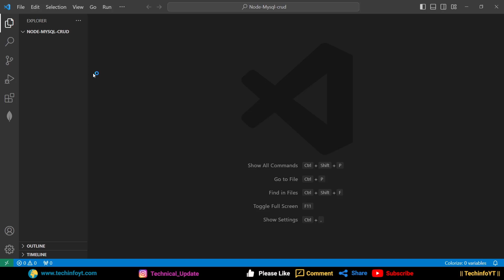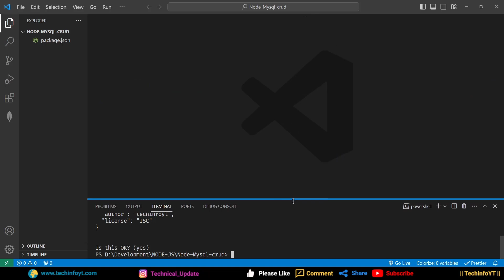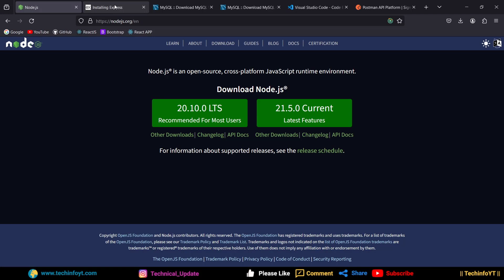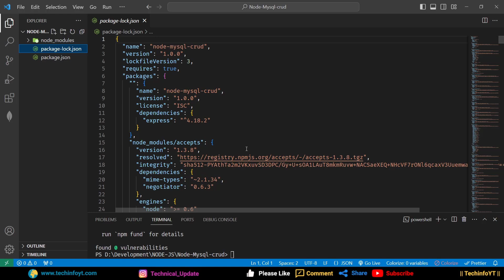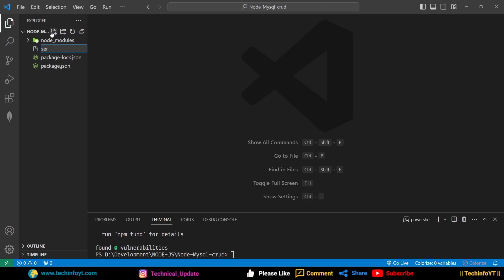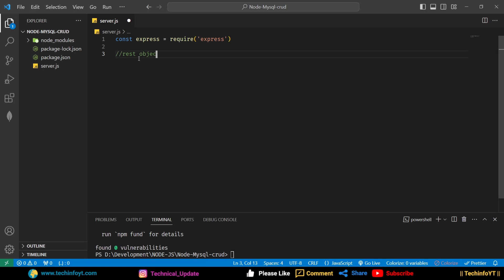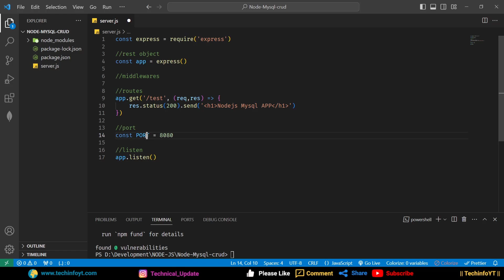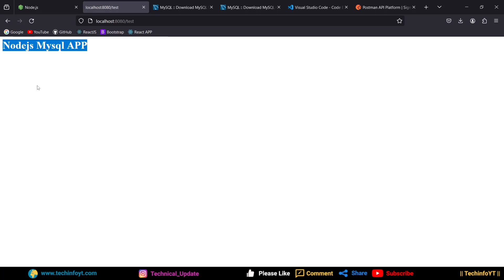Node Express Server Setup Nodejs MySQL CRUD Project | Node Js MySQL Tutorial 2024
The video covers Node js, Express, MySQL CRUD Operation and implementation in one single project. The video showcase the Express concepts and their use in practical project.

⭐️ Tags ⭐️
- Node.js, Express & mysql Project
- Build Rest API Project Express & MongoDB
- Mysql crud operation with nodejs